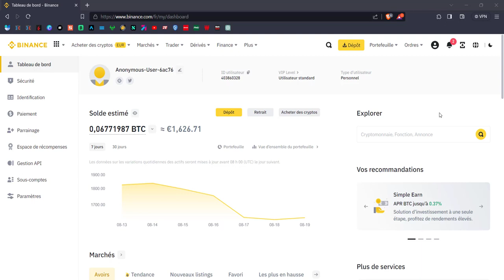Binance - Comment Allez dans le tableau de bord